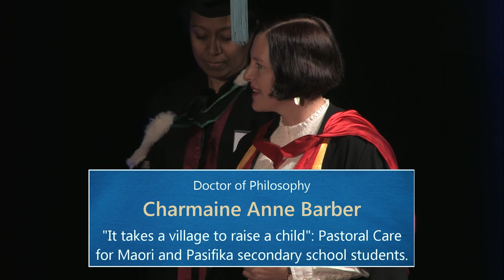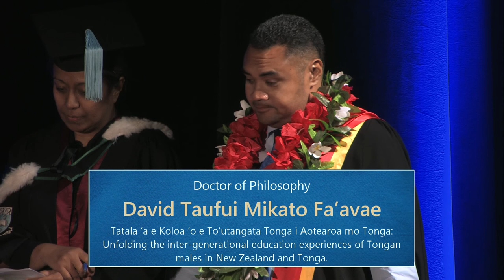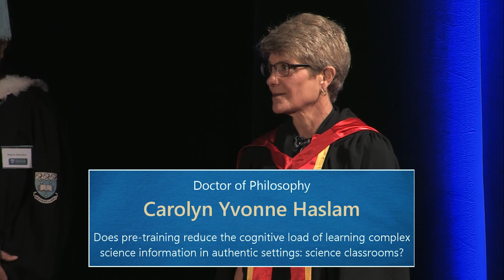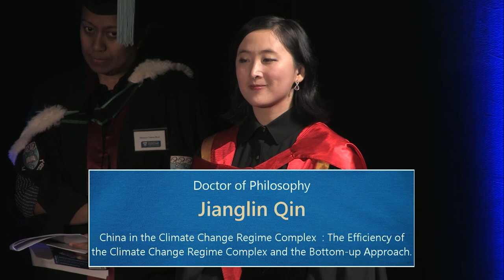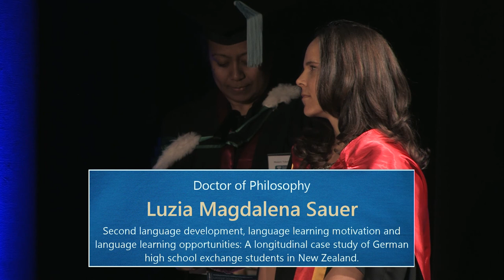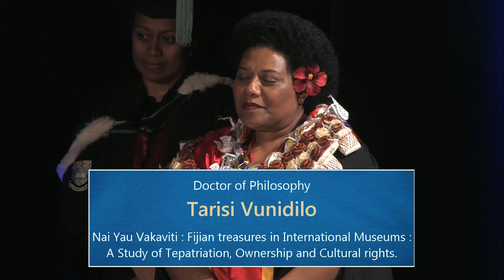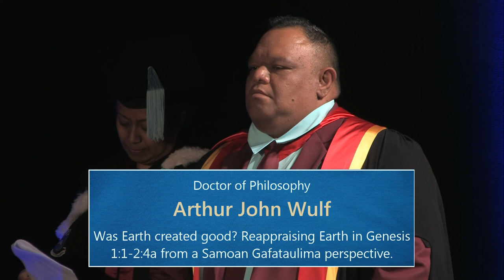Faculty of Arts & Faculty of Education and Social Work Graduation Ceremony, Autumn 2017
Autumn Graduation, Ceremony 9:

Friday 5 May, 1.30pm,

Faculty of Arts & Faculty of Education and Social Work